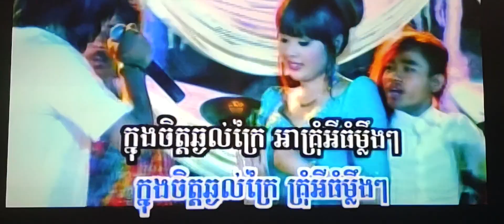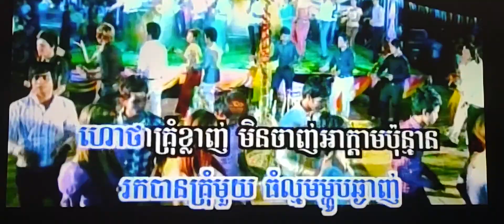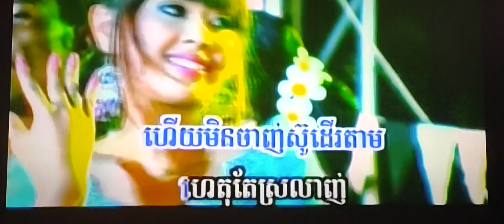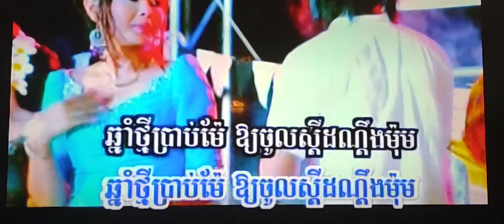December 23, 2023